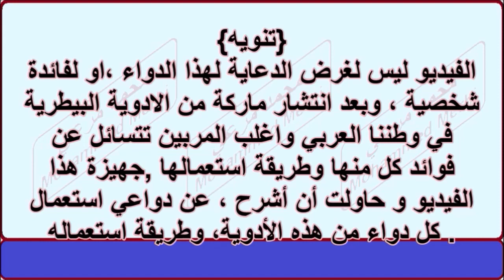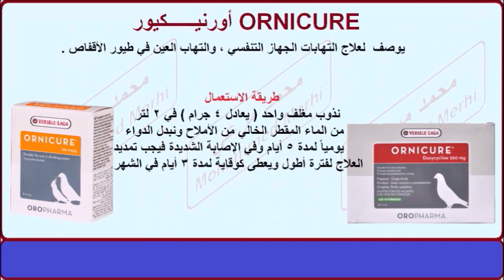أهم الأدوية والفيتامينات البيطرية لطيورنا خصوصا لكناري المالينوا البلجيكي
Vidéo de Marzzouki Mohamed